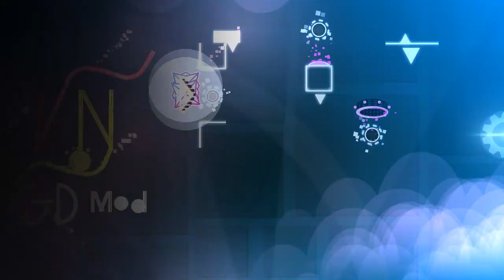việt nam hết mình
by @vietnamgdmod6099